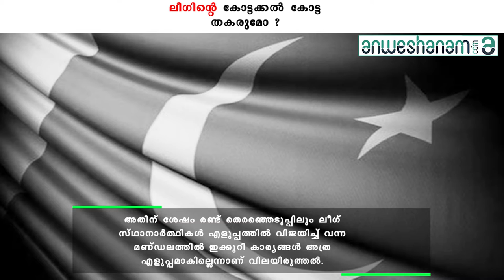ലീഗിന്റെ കോട്ടക്കൽ കോട്ട തകരുമോ ? |Anweshanam.com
മലപ്പുറം ജില്ലയിൽ മുസ്‌ലിം ലീഗിന്റെ ഉറച്ച കോട്ടയിലൊന്നാണ് കോട്ടക്കൽ നിയോജക മണ്ഡലം. 2011 ൽ കുറ്റിപ്പുറം നിയോജക മണ്ഡലം ഒഴിവാക്കി പുതുതായി സൃഷ്ടിച്ചതാണ് കോട്ടക്കൽ മണ്ഡലം. അതിന് ശേഷം രണ്ട് തെരഞ്ഞെടുപ്പിലും ലീഗ് സ്ഥാനാർത്ഥികൾ എളുപ്പത്തിൽ വിജയിച്ച് വന്ന മണ്ഡലത്തിൽ ഇക്കുറി കാര്യങ്ങൾ അത്ര എളുപ്പമാകില്ലെന്നാണ് വിലയിരുത്തൽ.